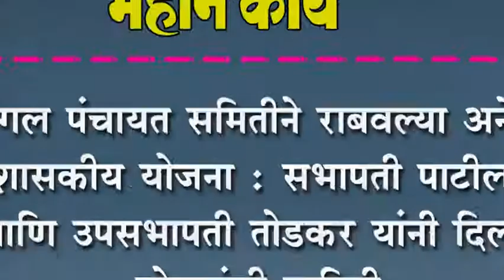सभापती पाटील आणि उपसभापती तोडकर यांनी दिली योजनांची माहिती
कागल पंचायत समितीने राबवल्या अनेक शासकीय योजना